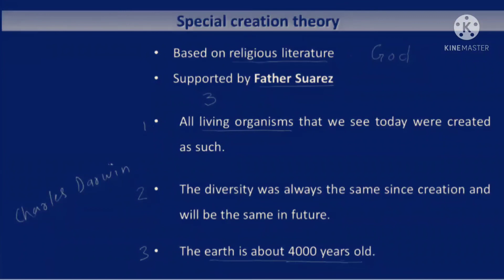CBSE CHAPTER 7 EVOLUTION PART 2 THEORY OF SPECIAL CREATION